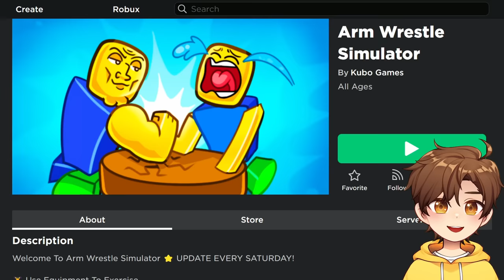ROBLOX ARM WRESTLING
today I become the strongest arm wrestle simulator champion with ROBUX